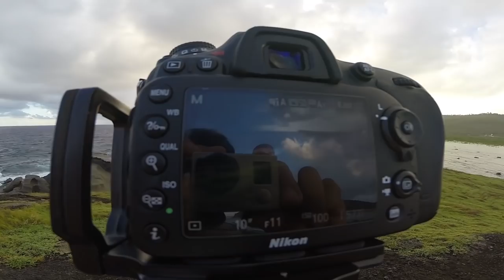Landscape Photography in Biri, Northern Samar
Eto yung LandscapePhotographyAdventure namin sa Biri, Northern Samar kung saan nasira ang vlogging camera ko (Nikon D5300) kaya pinagtyagaan ko na lang yung Gopro Hero 3+ na sabaw ang audio pagmalakas ang hangin. HAHAHA! Anyway, sana ma-enjoy nyo pa rin tong Episode na to. :)

Pupunta ka rin sa Biri? Contact our Guide, Kuya Sonny: 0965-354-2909

Follow mo na ako sa IG para updated ka kahit di ako nakakapag-upload sa Youtube:

Gear Used:
Nikon D7200
Tokina 11-16mm DX II
Benro Master Filters
Formatt-Hitech Filters
Benro Systemgo Classic 2 Tripod
Joby 3k Kit Gorillapod
Gopro Hero 3+ (Vlogging Camera)
Lowepro Freeline BP 350